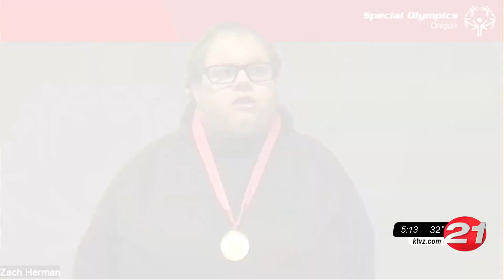Redmond athlete competing in Special Olympics Fall State Games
Zach Herman of Redmond, 26, will be playing soccer this weekend on the High Desert Timberwolf team at the Special Olympics Fall State Games in Portland.